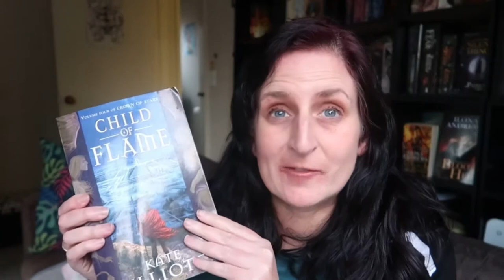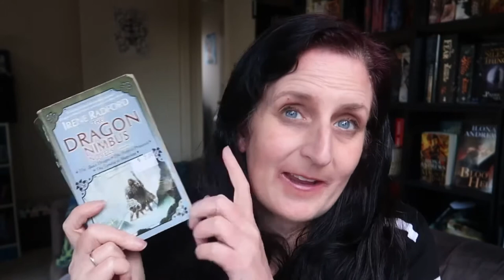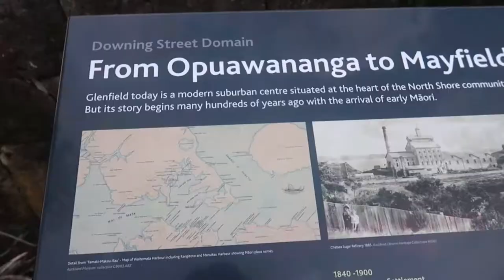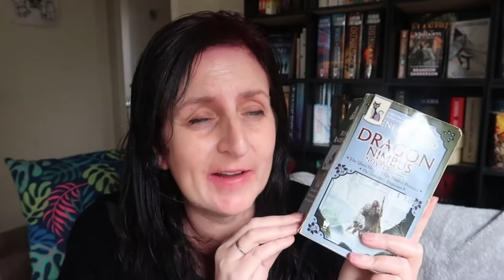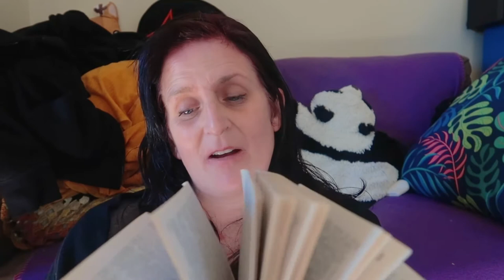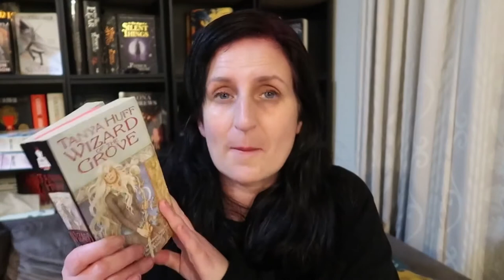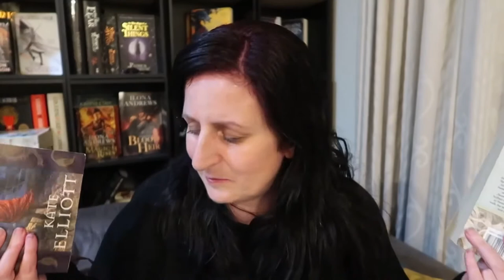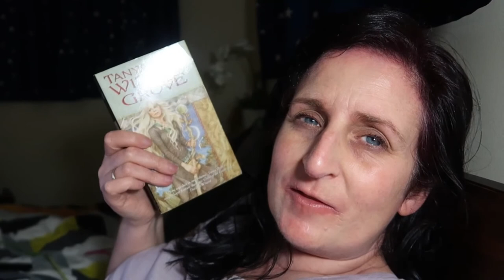Fantasy Reading Vlog | BOOKOPLATHON+MAGICAL READATHON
Reading Vlog in which I struggle a bit with reading and life but luckily at least one of the fantasy books I was reading turned out to be good! And I found my way to Orilium for the magical readathon :) even if I am well behind on my reading plans.

Timestamps:
0:00 Reading Plans
4:46 Walking
5:23 The Glass Dragon by Irene Radford
7:00 Orilium character-building
9:13 Journey to Orilium
11:02 The Glass Dragon
13:33 Goals
14:56 The Republic of Thieves
16:34 Colours and Frustrations
19:28 The Glass Dragon
21:10 The Glass Dragon complete!
23:45 The Republic of Thieves
24:23 The Republic of Thieves complete!
25:35 The Last Wizard vs Child of Flame
28:37 The Last Wizard
31:08 Second Vaccine Shot
32:40 The Last Wizard complete!